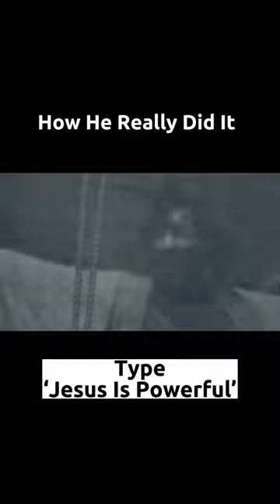How JESUS CALMED THE STORM!😱🌊